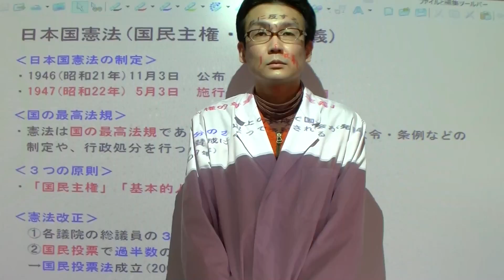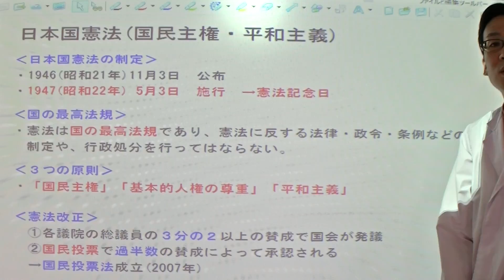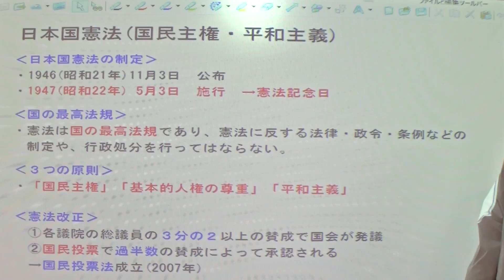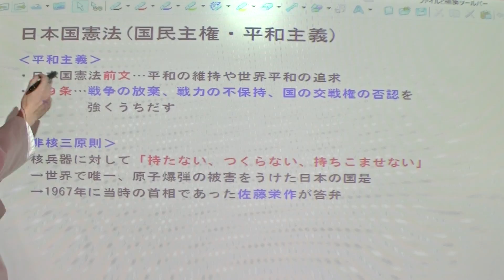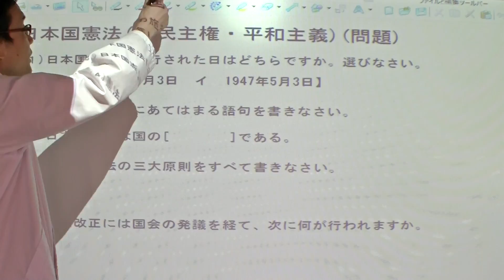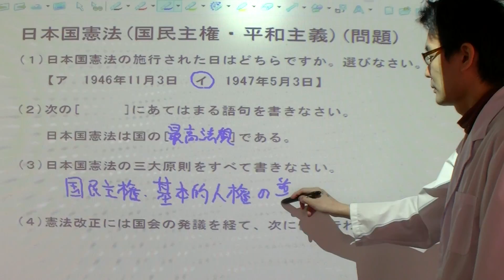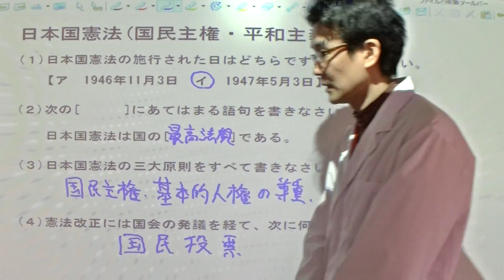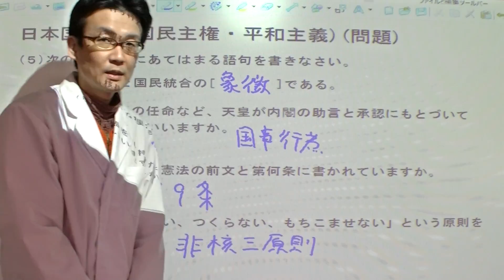64長い授業シリーズ☆ 日本国憲法（国民主権・平和主義）（小学社会）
小学生社会の日本国憲法の国民主権と平和主義の授業です。
小学生の社会は全部で68回あります。